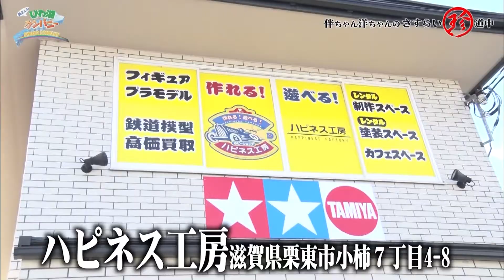さすらい珍道中#91 栗東市（ハピネス工房）・野洲市（お好み焼き式ドロップス）【20/11/20 OA】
いつも楽しいコト、素敵なコトを発見･発信する珍のマイスター大道洋一が
食いしん坊の尺八奏者伴英将と共に、 人･食･風景など…その地域独特の“珍”を探し求める放浪記!
伴ちゃん洋ちゃんの珍コンビが、今日も滋賀の珍スポットをさすらう！

勇さんのびわ湖カンパニー　第957回より　※2020年11月20日放送

‹出演›
　大道 洋一、伴 英将　ほか

‹関連サイト›
　大道 洋一 / 草津のイタリアン・ミソラテラスイタリー

私たちは地上波放送に加えてスマホでも皆様に面白い動画を届けたいという想いから
滋賀最大級動画サイト『U-WAVE(ユーウェイブ)』を開局することになりました！
びわカン以外のU-WAVEが提供する動画はホームページからチェック！
『U-WAVE』をよりパワーアップしていくために下記2点をぜひご協力の程、よろしくお願い致します。